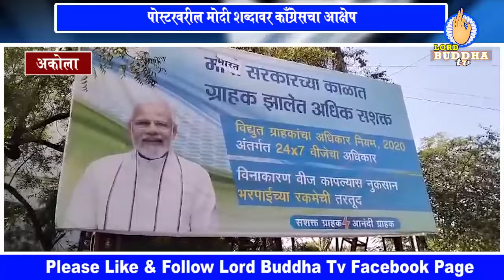अकोला - पोस्टरवरील 'मोदी' शब्दावर काँग्रेसचा आक्षेप, 'मोदी' शब्दावर लावला भारत नावाचा शब्द